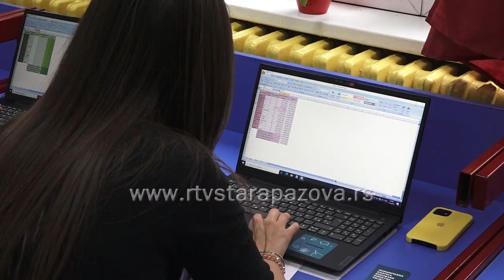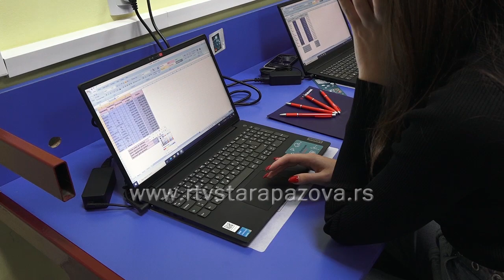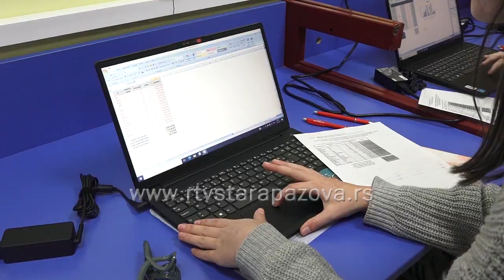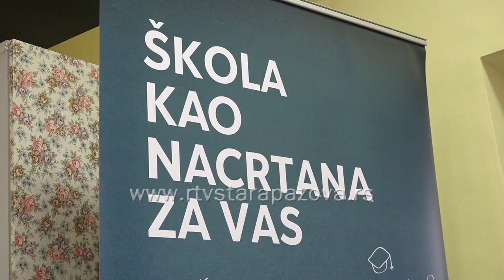Eurobank Direktna u okviru projekta Škola kao nacrtana za vas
Srednja Ekonomska škola “9 maj” u Sremskoj Mitrovici je zahvaljujući projektu “Škola kao nacrtana za Vas” Eurobank Direktne dobila 15 računara u vrednosti većoj od 800.000 dinara. Zahvaljujući humanitarnoj Mastercard kreditnoj kartici “Eurobank Dirktna Veliko srce” i korisnicima ove kartice Banka odvaja deo sredstava od svojih prihda i usmerava ih u opremanje i modernizaciju srednjih škola širom Srbije.